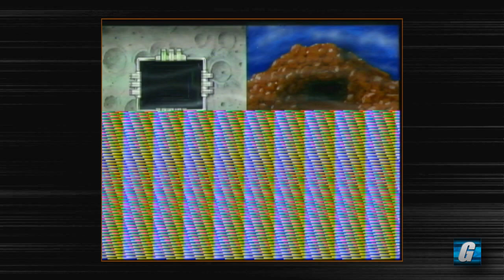Galaxy Force II Gameplay Session (FM Towns Marty) | Let's Play #203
In this Let's Play, I make an attempt at running through Galaxy Force II played on a FM Towns Marty console.

Merch!